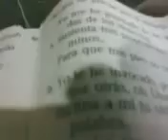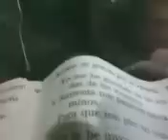SALMO 16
SALMO DEL REY DAVID